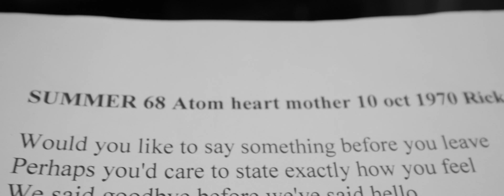Best of Floyd au Studio Les Fils de Cras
Enregistrement de "Summer 68" de Pink Floyd  par les Best of Floyd.